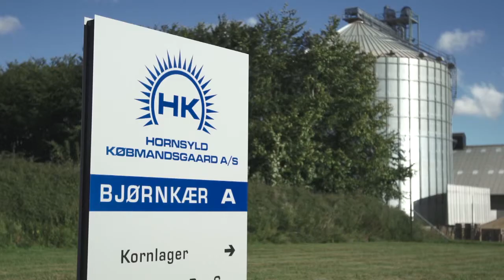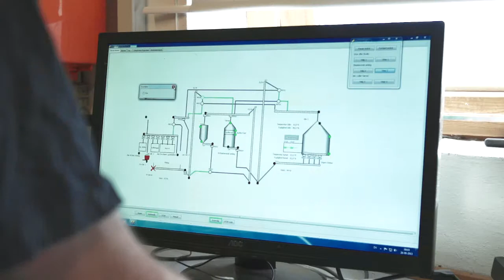DANCORN Silo / bin & Tower dryer - Hornsyld Kobmandsgaard - English speak - English Version, Skandia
DANCORN silo or Bin & dryer installation with conveyor system.
Director Lars Christensen and operator  English speak -- English Version
Video of Industrial grain store.
Info:
Intake 52m³
Conveyor system 250 tons/hour
Hopper bin 900 tons
Tower dryer 110 tons/hour 4 %
Storriage bin with aeration 8000 tons
Find some good advice about grain drying, turnkey solutions, projects in general from our 12.000m² warehouses in Hedensted.